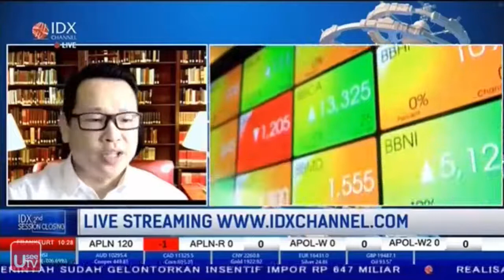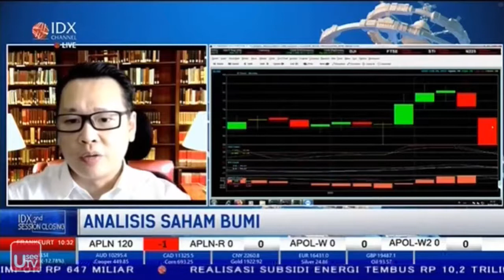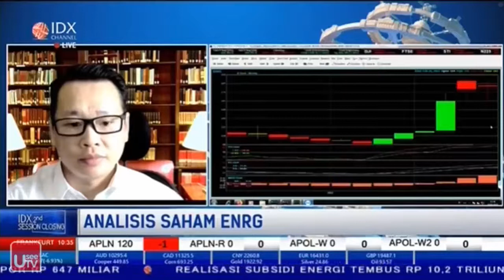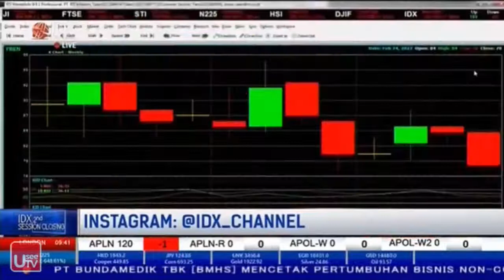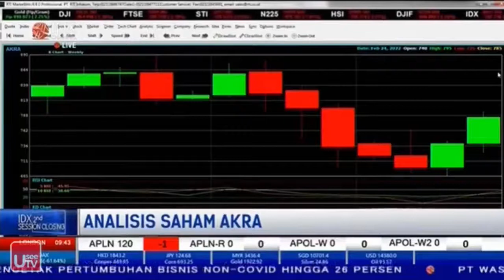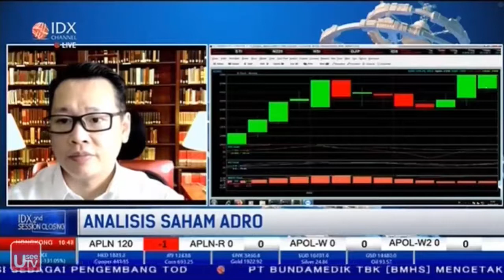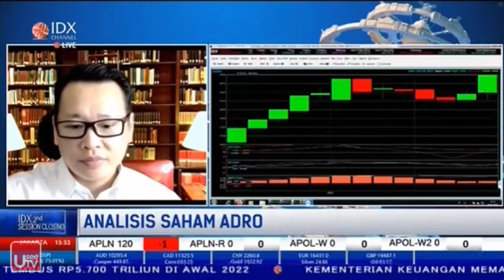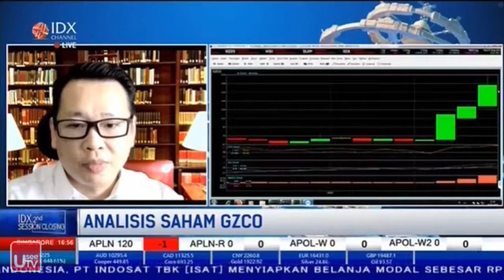Live Closing IDX with Hendri Setiadi - MasterMind Trader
LIVE IDX 2nd Sesson Closing
on IDX Channel
with Hendri Setiadi
[Founder of MasterMind Trader]

Kamis, 24 Feb '22
(15.00 WIB)

Disiarkan langsung dari lantai Bursa Efek Indonesia (BEI).

Live also on Instagram IDX Channel

Interactive
Indonesia Stock Exchange